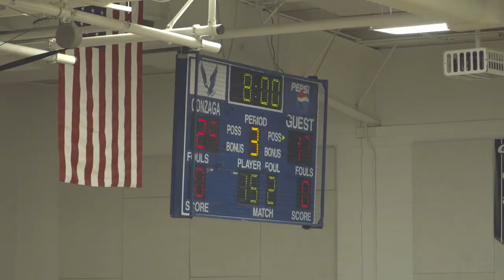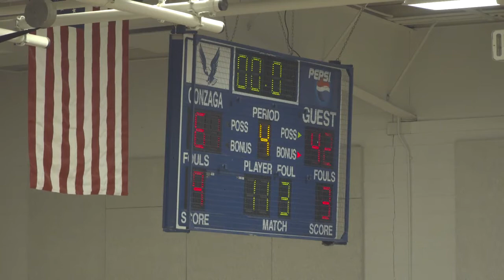221206 - St Andrews v Gonzaga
0:00 – Start
0:05 – Tip *Good, G
2:30 – Verticality Play
2:35 – Verticality Play
2:45 – Shooting Foul, blocking – EP *And 1, Cadence, Transition, Block/Charge, REVIEW
3:35 – Offensive Foul – WA *Primary/2ndary
3:55 – Travelling – WA
4:20 – Shooting Foul, Bump – WA *And 1, Diagonal
4:50 – POC Play *REVIEW, High Five
5:35 – TO – SA
5:50 – Traveling? *REVIEW
5:55 – Traveling – WA
6:15 – Double Dribble – JL *REVIEW, INTERESTING PLAY
7:45 – Foul, Hit – EP
8:00 – Foul, Bump – WA
8:15 – Verticality/Flop Play
8:25 – Offensive Foul – EP *Weakside, REVIEW
9:20 – Offensive Foul – EP *Primary/2ndary, REVIEW
9:50 – Pass Crash Play *REVIEW
10:55 – Foul, Hit – EP *Consequence
11:10 – Shooting Foul, WA/JL *DW?, Weakside
11:45 – 2nd Qtr – SA
12:20 – INTERESTING PLAY, REVIEW, Fumble?  Travel?
12:45 – Held Ball – G
13:20 – Foul, Hold – EP *Rebounding
13:35 – Traveling – WA *REVIEW
13:55 – Shooting Foul, Hit – EP *REVIEW, Looks
14:40 – Foul?
14:50 – Verticality Play
15:40 – Offensive Foul – EP *Primary/2ndary, REVIEW, Responsibilities
16:00 – Shooting Foul, blocking – EP *REVIEW, Had hit, went block
16:45 – Foul?  *REVIEW, LOOKS, INTERESTING PLAY
17:05 – Foul, Hold – WA
18:20 – CLOCKS *No Rim RECALL!
20:45 – Shooting Foul, Hit – JL *Strong Slot, REVIEW, Reach
21:20 – Shooting Foul, Hit – JL *Weakside
22:25 – Foul?  *Verticality Play
22:30 - Shooting Foul, hit – WA/EP *DW, Transition
22:55 – Offensive Foul – EP/JL *DW, REVIEW, JL had Block, INTERESTING PLAY
23:20 – 3rd Qtr – SA
23:40 – Foul?  *REVIEW
25:10 – Foul?  *POC
25:25 – Double Dribble – WA *SPOTS? INTERESTING PLAY
26:15 – Shooting Foul – Hit – JL *Transition
27:35 – Traveling – WA *REVIEW
28:35 – OB Help Play
28:50 – Shooting Foul, Bump – WA *And 1, Transition
29:15 – Verticality Play
29:45 – Shooting Foul, Hit – EP
30:35 – TO – SA
30:55 – Foul, Kick – EP *REVIEW
31:45 – Shooting Foul, Bump – JL *Transition
32:10 – Foul, Hold – WA *Rebounding, REVIEW
32:30 – INTERESTING PLAY *BI?  Goaltending?  REVIEW, INTERESTING PLAY
32:40 – Shooting Foul, Hit – WA *REVIEW, Weakside
34:35 – 4th Qtr – G
35:45 – Goaltending?  *REVIEW
36:50 – Foul, Hit – EP *REVIEW, Ball/Body, Ball?
37:15 – Shooting Foul – JL/EP *Weakside, Primary/2ndary
38:30 – Foul, Hit – EP
41:50 – Shooting Foul, Bump – JL
43:50 – Shooting Foul, Bump – WA